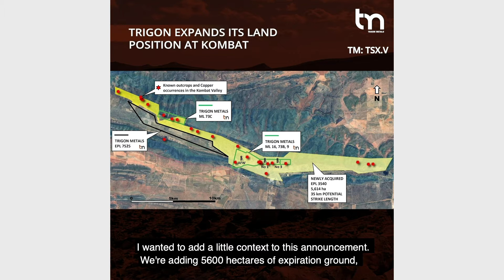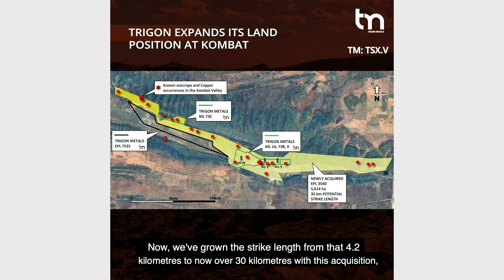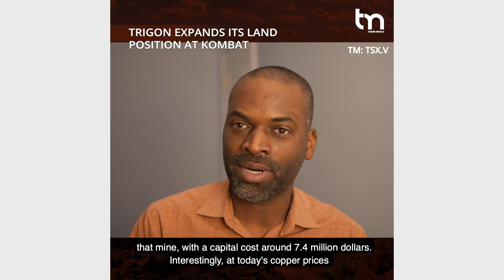TRIGON METALS QUADRUPLES ITS LAND POSITION AT KOMBAT COPPER-SILVER-LEAD MINE IN NAMIBIA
Trigon Metals Inc. (TSX-V: TM) is pleased to announce that it has entered into definitive agreements to expand its land holding in Namibia. Read the full Press Release by clicking the